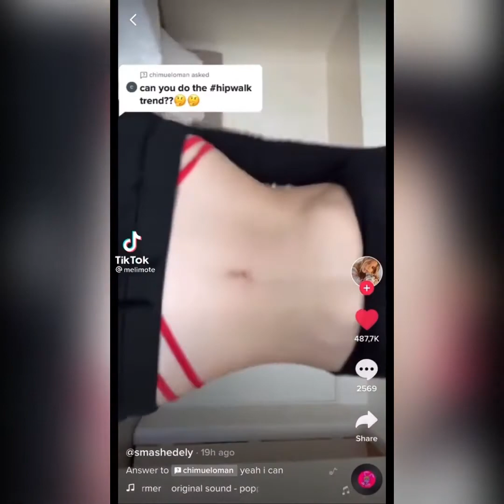Hip walk challenge Tiktok compilation challenge ride horse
I don’t own this video the credit is on the side of the video

App: Tiktok